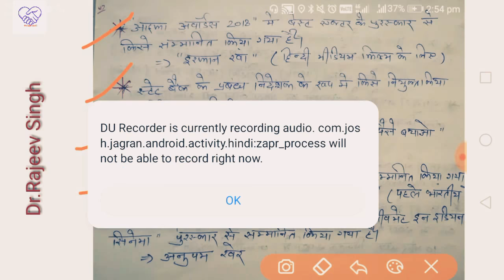जनवरी से जुलाई (7 महीने के महत्वपूर्ण current affairs) part - 2 // पिछले 7 महीनों के करंट अफेयर्स //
This video is about important current affair from जनवरी to July, important for UPPCS 2018, UPSSSC VDO, state pcs, SSC, RAILWAY AND BANKING EXAM,
IMPORTANT index.
IMPORTANT DATES AND DAYS.
IMPORTANT apointment.
Sport current affairs...